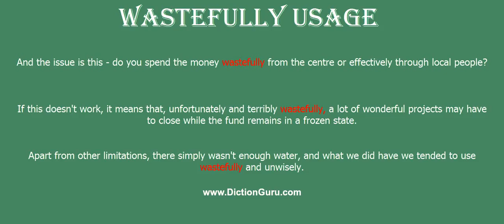wastefully: Pronounce wastefully with Phonetic, Synonyms and Examples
This video shows how to pronounce wastefully, wastefully meaning, wastefully definition, wastefully phonetic, wastefully synonym and wastefully example

wastefully Definition : to a wasteful manner or to a wasteful degree
wastefully Phonetic : [wastefully]
wastefully Examples :
And the issue is this - do you spend the money wastefully from the centre or effectively through local people?
If this doesn't work, it means that, unfortunately and terribly wastefully, a lot of wonderful projects may have to close while the fund remains in a frozen state.
Apart from other limitations, there simply wasn't enough water, and what we did have we tended to use wastefully and unwisely.